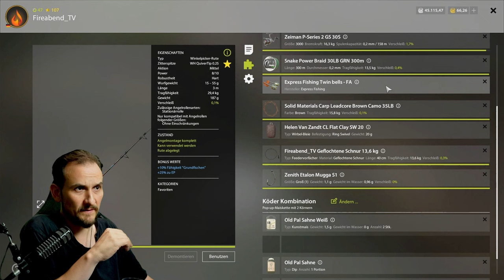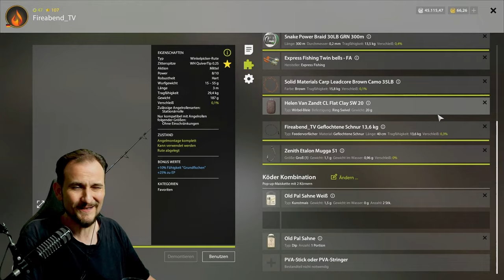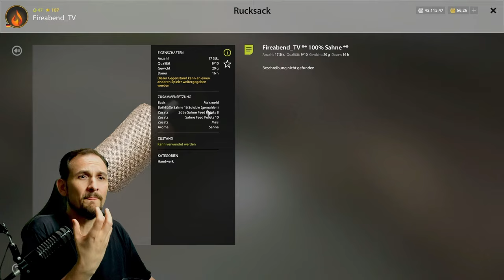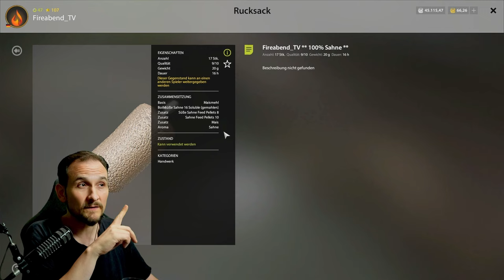Russian Fishing 4 - Kupfersee - Hot Spot! Schleie und F1